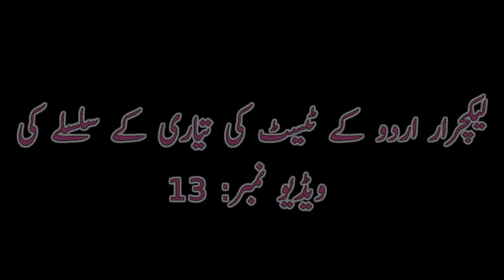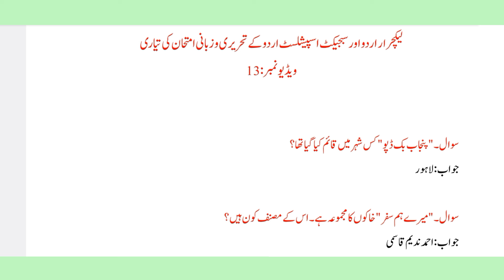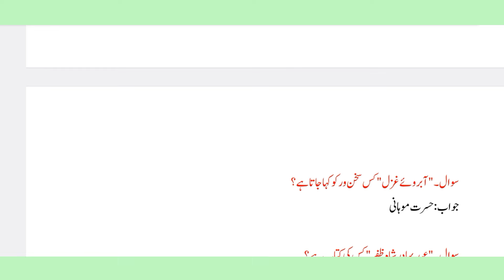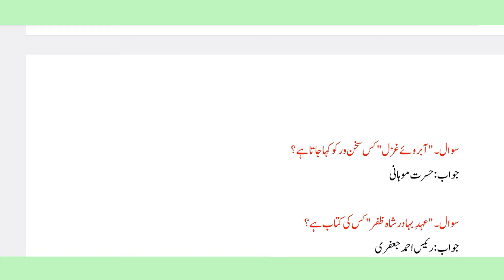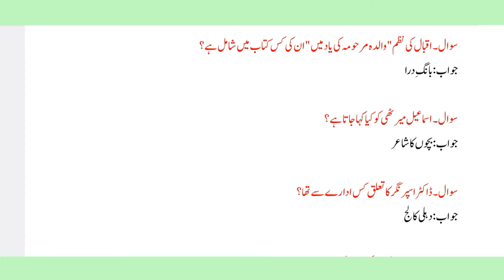Lecturer Urdu Test Preparation || Fpsc || Ppsc ||Spsc || Kppsc || Bpsc || Video No: 13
اکیڈمی کے آفیشل فیس بک پیج کا لنک